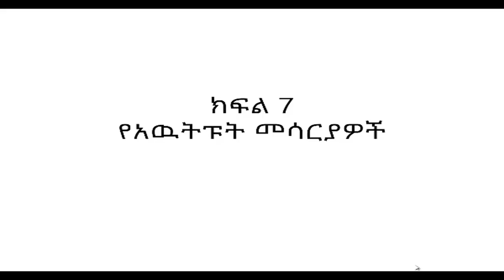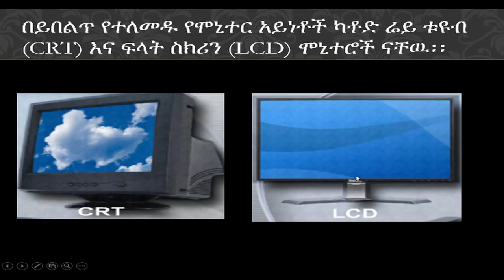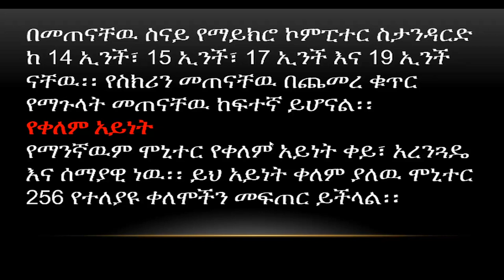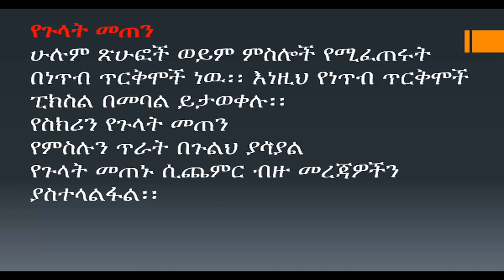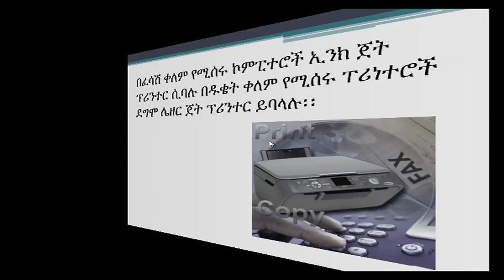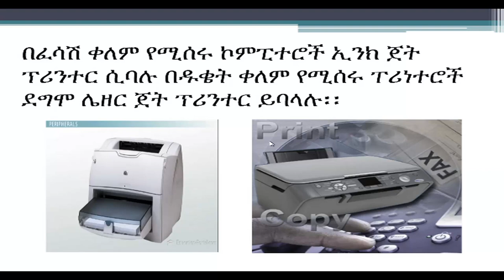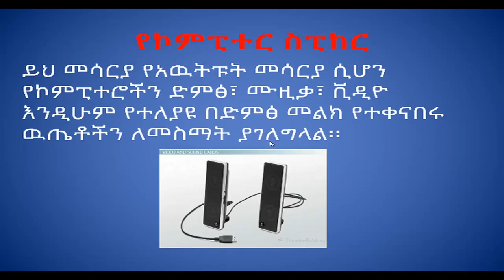መሰረታዊ የኮምፒውተር ስልጠና - ክፍል 7 - Out Put Device.